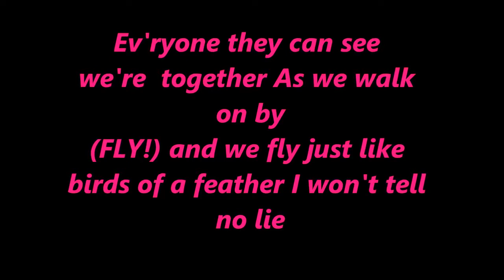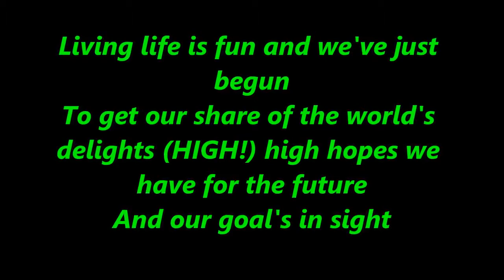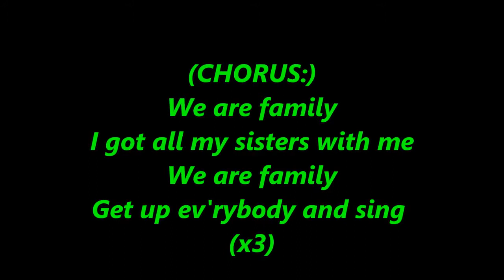youtube video #-_MWy-7Fmhg